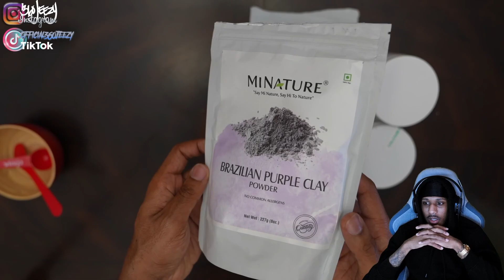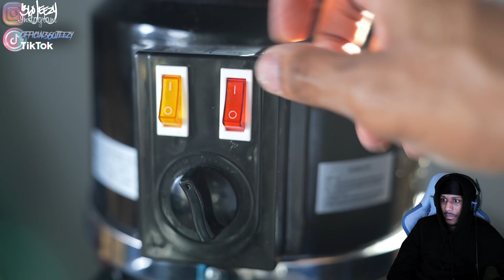DraiMcGee Reacting To 360 Jeezy Using Clay N Lay